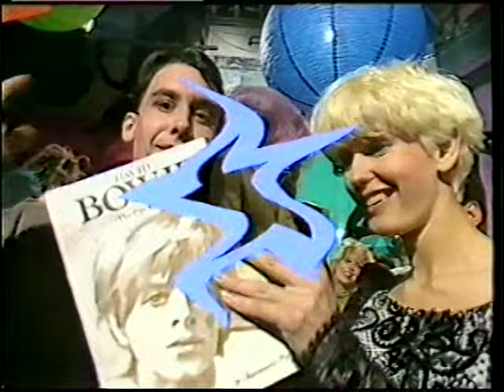David Bowie - 1983 TV segments